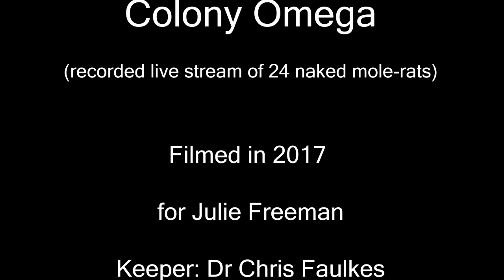Colony Omega live footage compilation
A compilation of footage streamed from the nest of Colony Omega - 24 adult and 4 juvenile naked mole-rats. These animals were electronicallt tracked for four years to accumulate a unique data set. See more about the art and science project